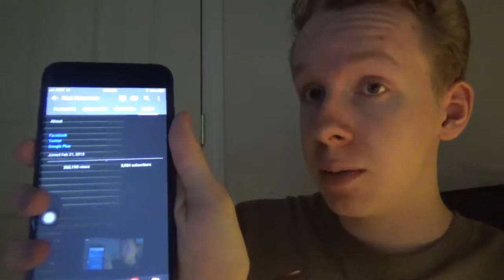Shoutout #216-Nick Manzione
Xbox:ANDYISAWESOME15